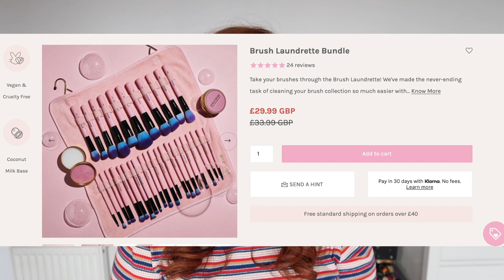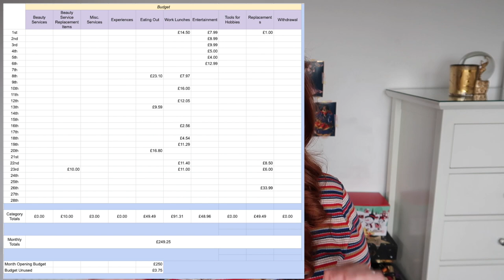My February 2021 Money Diary | How I Spent My Budget | Rose's Year Of One | Rose Keats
Continuing on in my learning to budget journey, let's break down my February 2021 spending, how I feel about it and what spending and savings goals I want to set for March.

Wearing
Foundation - Nars All Day Luminous, which I think is now discontinued?